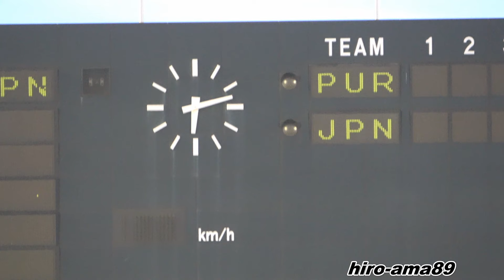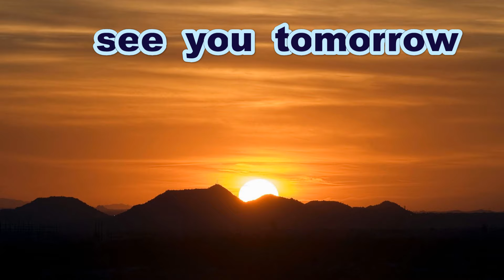《女子硬式》【試合前セレモニー】 プエルト・リコ 対 日本 【PUR VS JPN】《カーネクストpresents 第９回 WBSC 女子野球ワールドカップ》【グループＢ】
カーネクスト presents
第９回 WBSC 女子野球ワールドカップ
グループＢ
プエルト・リコ　対　日本

※　重要
「第９回 WBSC 女子野球ワールドカップの映像の公開と取り扱いについて」
この動画は2023年9月13日、大会１日目に撮影した映像です
この日は朝から３試合すべての試合映像を撮影させていただきました
私を含む多数のお客さんたちが周囲の他のお客さんの迷惑にならないよう
マナーを守り撮影を楽しんでいましたが、主催者側から撮影に関する
ルール設定について告知などは一切ありませんでした
その後、大会３日目の３試合目の途中、１９時頃に主催者側の方が
「一般客の動画撮影は止めてほしい」「静止画なら構わない」という
お願いをされましたので、直ちに撮影を停止し１００％指示に従いました
会場での撮影ルールは、法律や条例で定められているものではなく
主催者が独自に設定しても良い、ローカルルールになりますので
事前に告知などされていない状況で我々が推測することは不可能です
また注意・指導・警告などではなくあくまでも「お願い」でしたので
撮影済みの動画については映像公開し視聴可能な状態にしています
これについて意義申し立てなどがある場合、コメントやメールなど
発信者の所属・役職・名前が確認でき「責任の所在を明らかに」した上で
連絡をいただければ真摯に対応させていただきます
異議申し立てが行われない場合は、現状を維持継続します

Thanks to
Opening theme「Dota-bata Race」by「Oto Logic」
Ending theme「Morning」by「Dova-Syndrome」